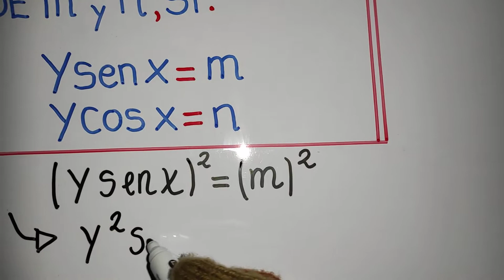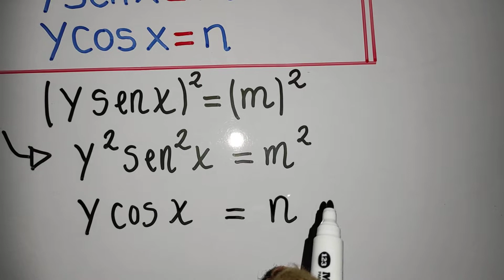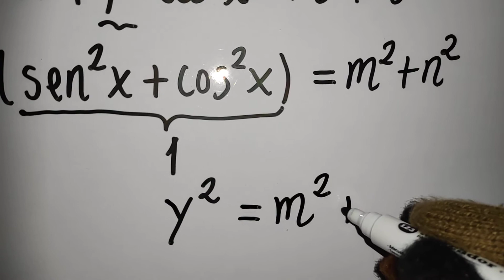Identidad trigonométrica pitagórica/Ejercicio elemental 1/Trigonometría fácil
Para resolver este ejercicio empleamos la siguiente identidad trigonométrica pitagórica :
sen²x + cos²x= 1